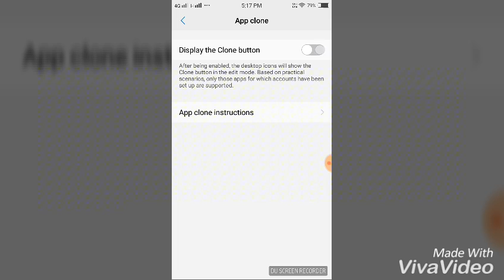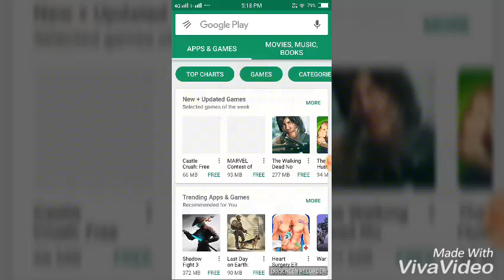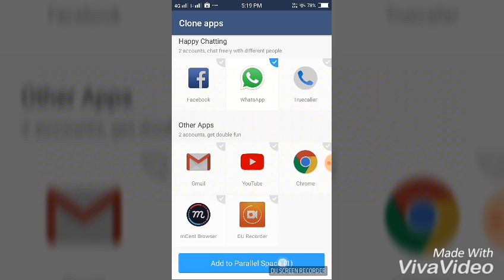How to use one mobile and two whatsapp by delhi institute of tool engineering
Hey dosto es video me maine btaya hai ki aap ek mobile pr 2 whatsapp kaise use kr skte h
Delhi institute of tool engineering
Delhiinstituteoftoolengineering